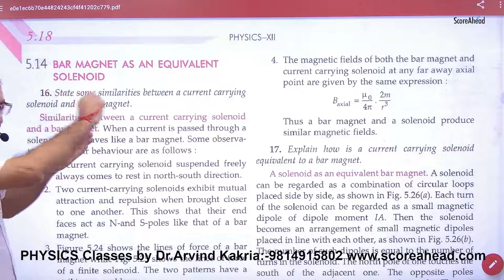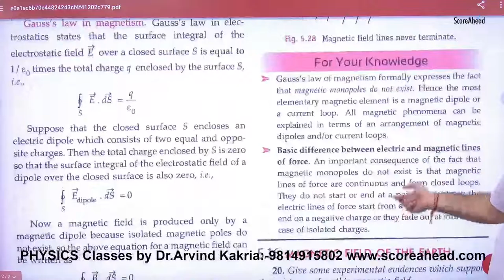172 Solenoid as bar magnet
Solenoid as bar magnet